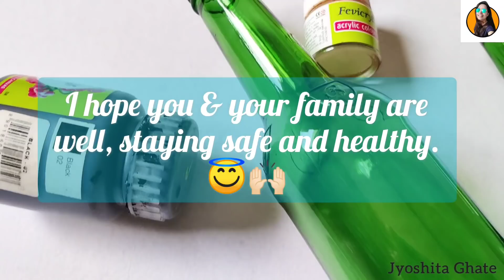DIY| Bottle Craft| Animal Print Bottle Painting| Bottle Art For Beginners| Easy DIY Bottle Art Idea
In this video I've made two animal print bottle art step by step for beginners..which is very easy to follow.

~ Acrylic Colours :
• White
• Black
• Chrome Yellow
• Flesh Tint
• Indian Red
• Pearl Mattalic Bronze

~ Round Paint Brush ( Size - 1)
~ Sponge / Sponge Dabber
~ Decor Varnish Gloss/ Matt
( Here's the link of the Varnish👇👇👇)

I hope you all like this easy and simple Bottle Painting Idea.

Be friends👇🏻👇🏻👇🏻